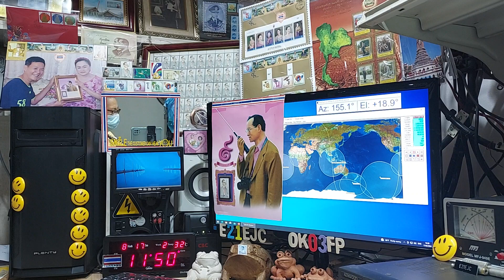VU2LBW ssb qso with E21EJC on Satellite DOSAAF-85 (RS-44) 17 AUGUST 2021